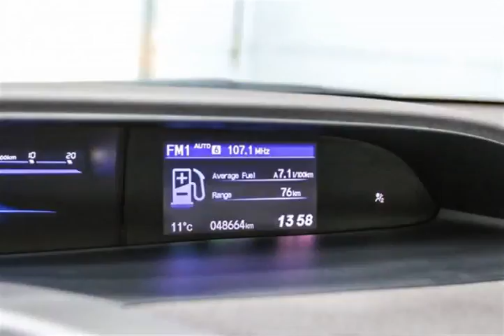Mark Wilsons Better Used Cars - 2012 Honda Civic EX SEDAN w/ SUNROOF! ALLOYS! POWER PACKAGE! CRUISE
Mark Wilsons Better Used Cars - 2012 Honda Civic EX SEDAN w/ SUNROOF! ALLOYS! POWER PACKAGE! CRUISE D1-CH017434